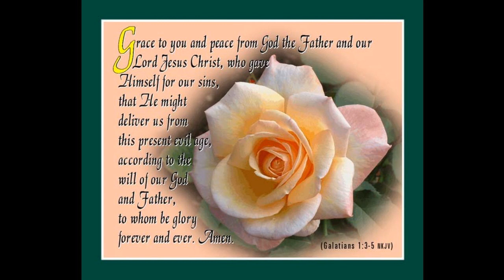#26 The Present Evil Age. Pastor Carlton Helgerson, Messages from 1991.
Message 26 Titled The Present Evil Age.  We plan to be posting Pastor Carlton Helgerson's messages from 1991 onto Youtube. They should be available each Sunday by noon. These messages are timely studies and profitable today.